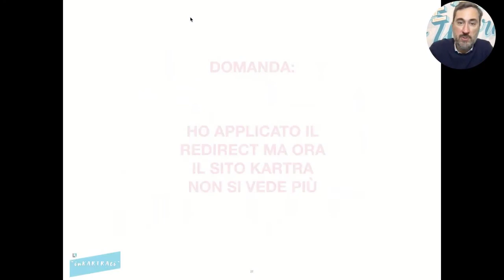Come funziona il redirect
Guarda il video per saperne di più su come funziona il redirect.